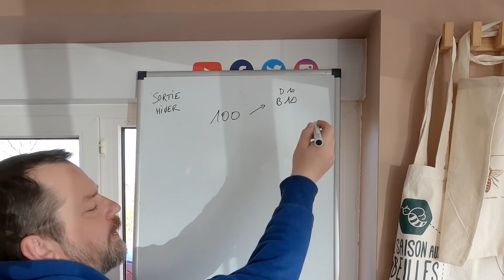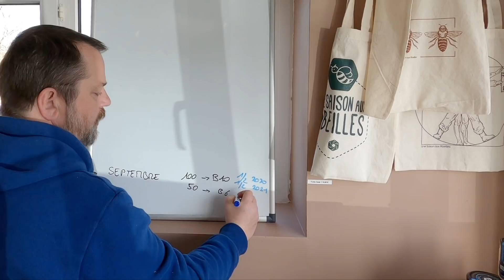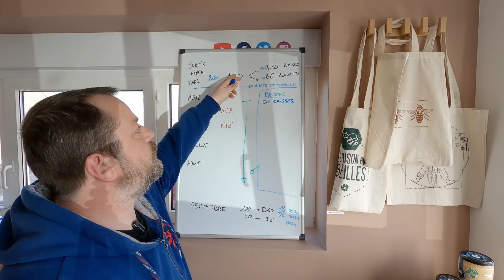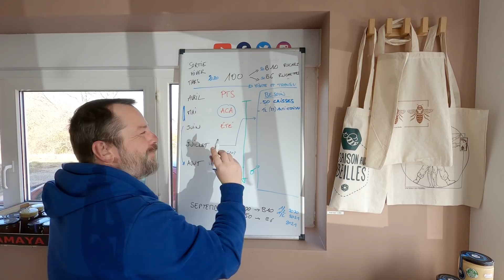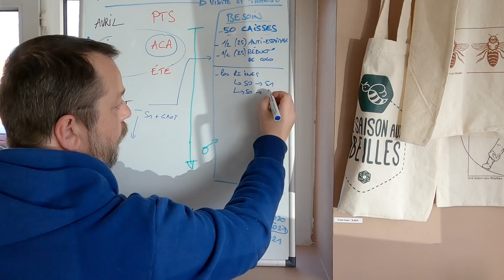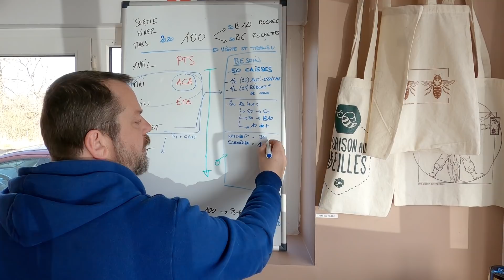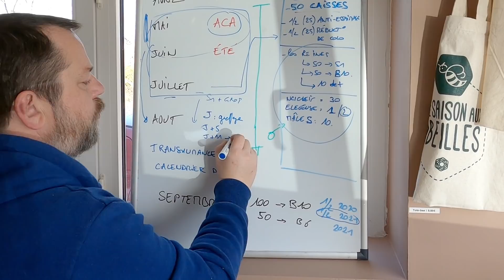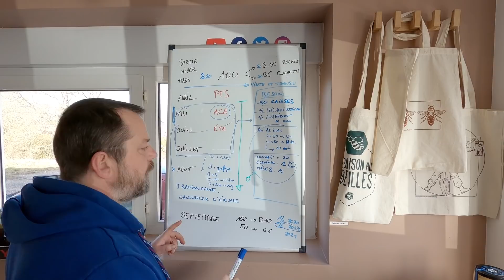Une Saison aux Abeilles - Stratégie & préparation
Anticiper c'est la clé !

[NEWS]
article Sésame :

[INDEX]
index des épisodes :
[contributeur principal : FloSouche]

[RESSOURCES]
Pdf imprimable diagnostics des ruches :
Diagnostic ruche N°1 :

Merci les gens ^^